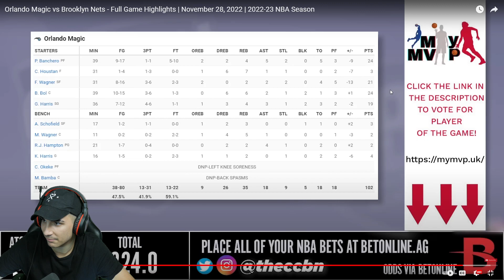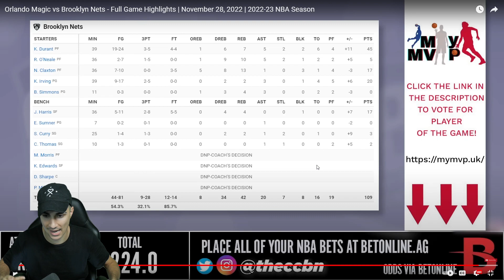DURANT SE RÍE DE ÉL!🤣☝🏼ACTIVA EL MODO DIOS con 45 puntos…😈- NETS vs MAGIC (29/11/22)